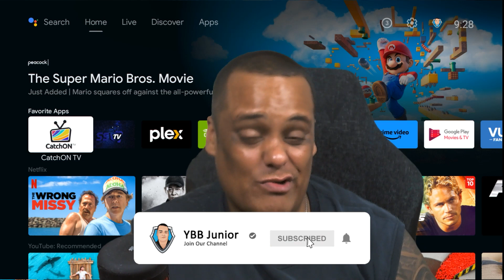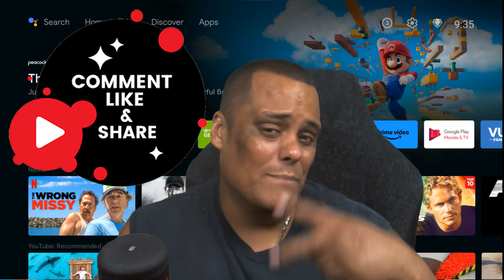Catch On TV Premium Service Review 1 Month Later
▼▼▼OPEN SESAME▼▼▼

▼Need A VPN? Stream Safe!

Facebook, Instagram, Twitter, Snapchat, Twitch, Steam and  Blizzard: @semi2tech
PSN: Junior_0582

▼Video Product Recording:▼
El Gato Green Screen
Blue Yeti
Rode VideoMic
Hyper X Quadcast
Magewell USB 3.0
BlackMagic Intensity Pro
El Gato HD 60S
Nikon D5500
Canon 80D
Canon M50
Logitech c920
WireCast – Video Recording
Adobe Premiere CC - Video Editing
Adobe Photoshop CC Image Editing
NVIDIA Shield TV Pro
Elgato Stream Deck
Elgato Stream Deck XL
Astro Mixamp pro
Astro A10 Headphones
SteelSeries Arctis Pro Headset
49" Samsung CHG90 UltraWide Monitor
LIAN LI PC-O11 Dynamic Razer Edition Black
Meta Quest 2